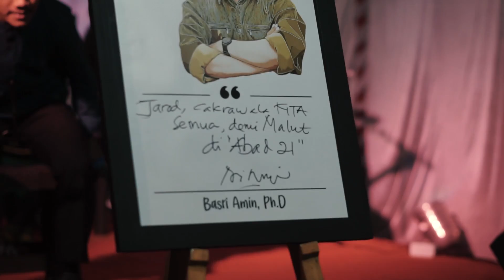Simple Acoustic di 10 Tahun Komunitas Jarod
"Jarod, Cakrawala kita semua, demi MALUT di abad 21" Basri Amin, Ph.D